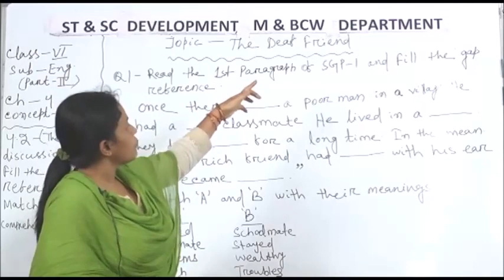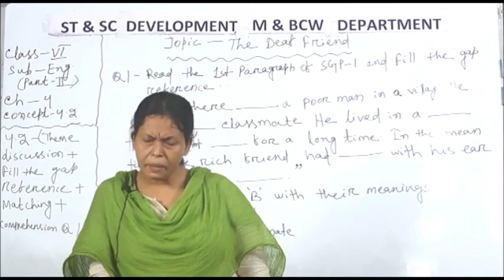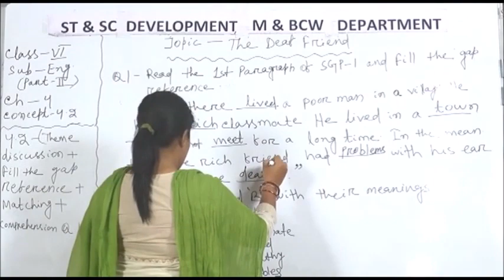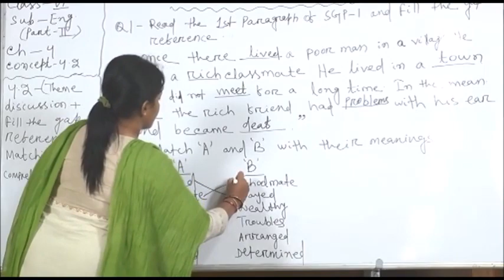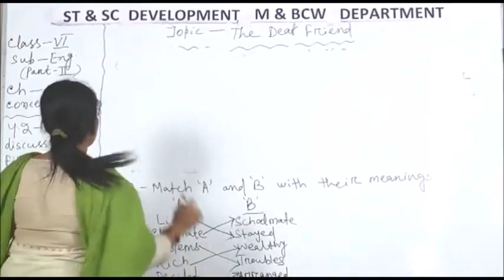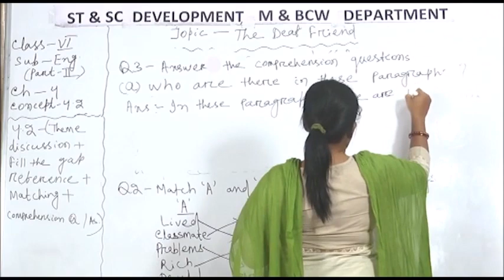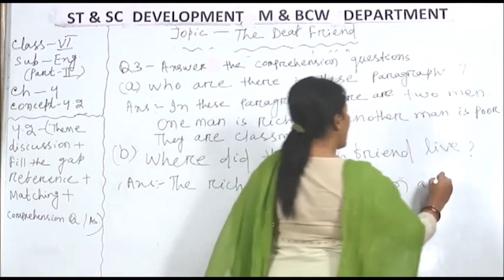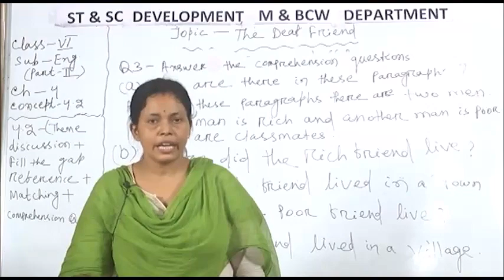Class VI ENGLISH 11 2